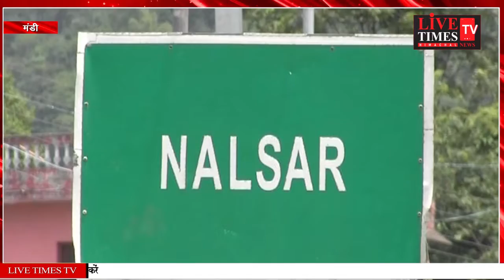मंडी : वीरान भूमि पर उगा दिया सेब का बगीचा इंजीनियर नीरज कुमार ने किया कमाल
मंडी : वीरान भूमि पर उगा दिया सेब का बगीचा
इंजीनियर नीरज कुमार ने किया कमाल

Mandi: Apple orchard grown on deserted land
Engineer Neeraj Kumar did wonders